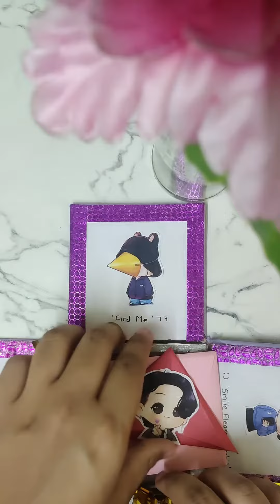Fabulous birthdaygift one cute friend made this gift for another cute friend